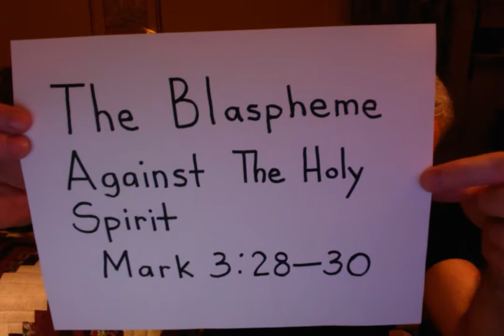ASL----Deaf----The Blaspheme Against The Holy Spirit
The Blaspheme Against The Holy Spirit
Mark 3:28-30

The blaspheme is evil speaking. Why the Holy Spirit shall not forgive those who are blasphemies? Blaspheme shows people who reject Jesus Christ as personal Savior as their LORD. Then the Holy Spirit can not forgive them who are blaspheme against Jesus Christ when they rejected Him. The Holy Spirit is in our hearts for believers only when we received Jesus Christ in our hearts. The Holy is the Comforter, Teacher, and Conscience. God is unlimited forgiveness of our sins through Jesus Christ. Amen!